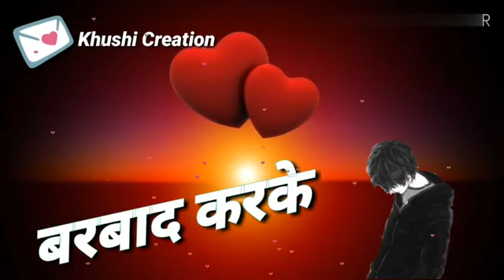Bevafai stetas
Anil maravi Ji